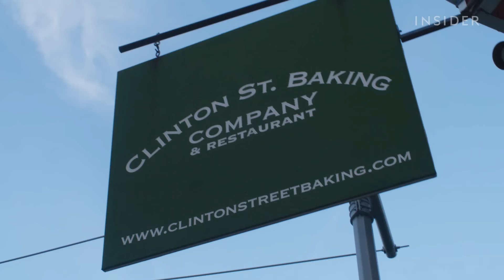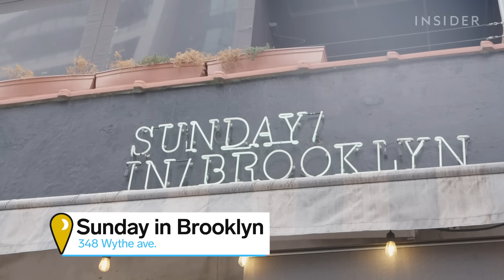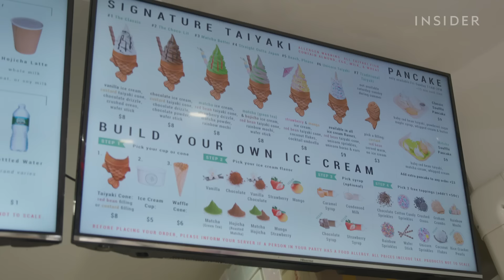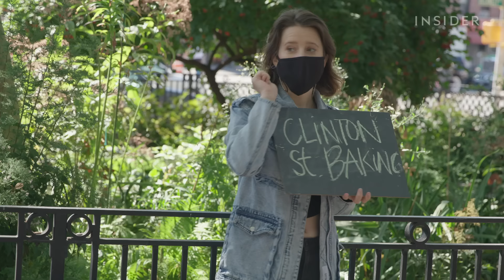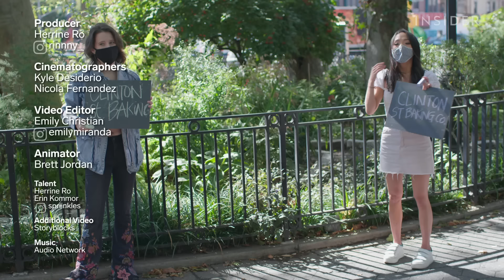The Best Pancakes In NYC | Best In Town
Insider’s Herrine Ro and friend Erin Kommor visit three famous pancake restaurants in New York City to find the best one. They visit Clinton St. Baking Company, Sunday in Brooklyn, and Taiyaki NYC.